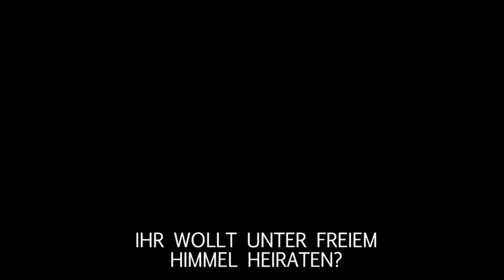Trauungen in den Weinbergen von Eußenheim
Sagt JA zueinander unter freiem Himmel hier bei uns in Eußenheim.